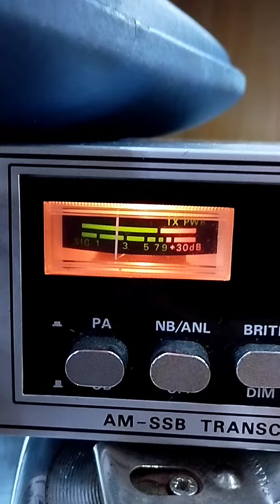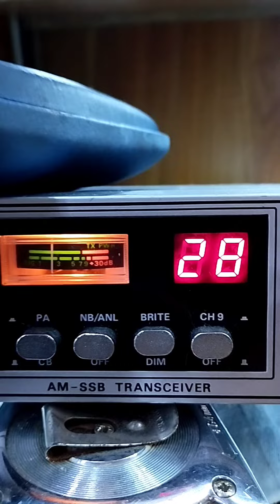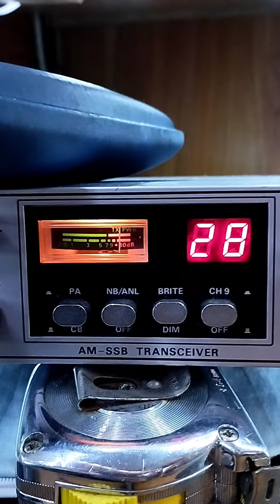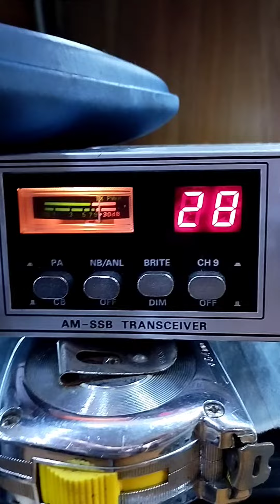122 Maine 15/10/2022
122 Maine 15/10/2022